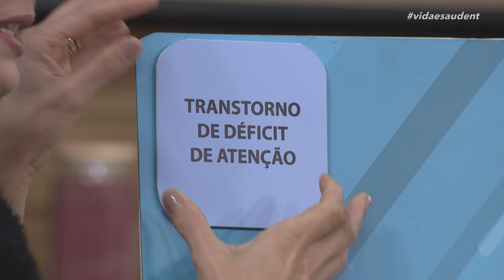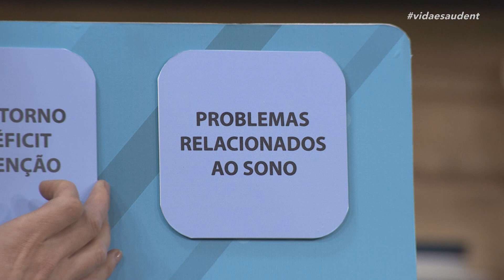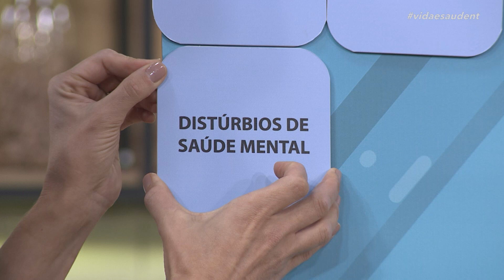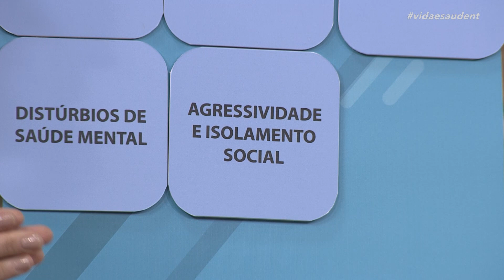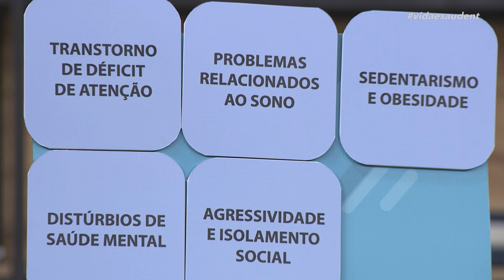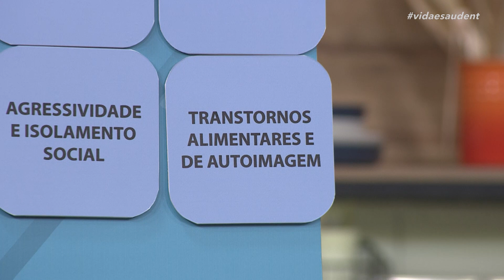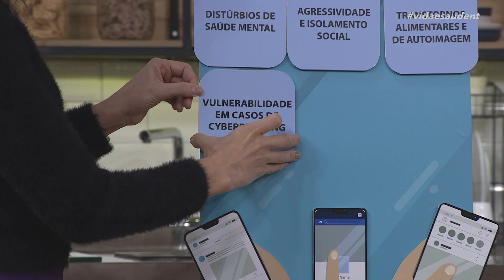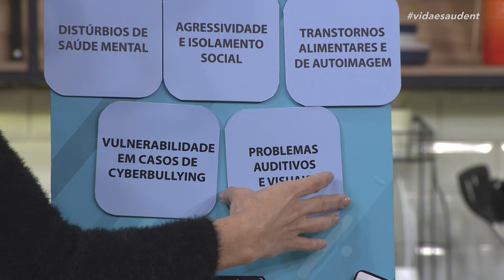Uso precoce e excessivo das telas - Parte 3 (12/07/23)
Já pensou no que o uso de telas pode significar para o desenvolvimento da criança? E como esse hábito interfere no desempenho dos adolescentes? Venha conhecer o impacto desse hábito e como os pais podem cuidar melhor dos filhos! Hoje, no programa Vida e Saúde, teremos os psiquiatras Dr. Cesar Vasconcelos e Dra. Natália Biagi falando sobre isso e ajudando você a entender melhor esse assunto.

Exibido na TV Novo Tempo de segunda a sexta às 16:00.